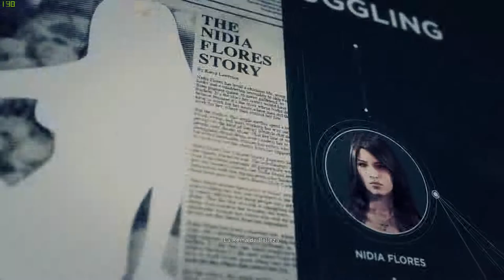Into the Wildlands: HVT Extraction - The Beuty Queen